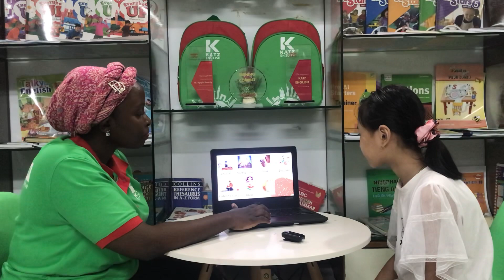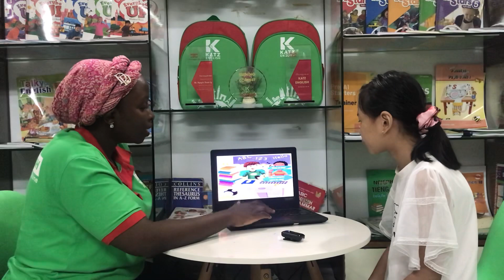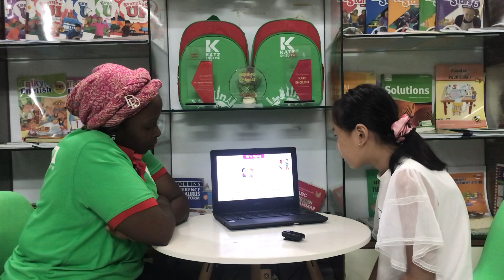[TES] RUBY - BEE B3 - T9.2023